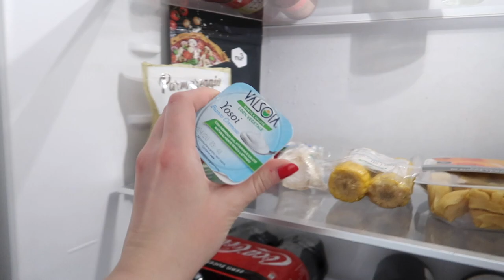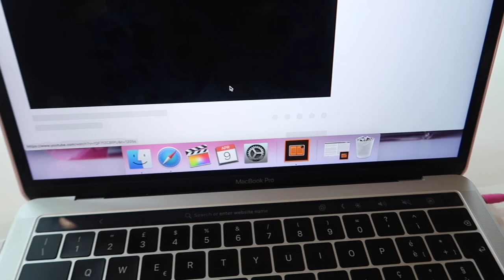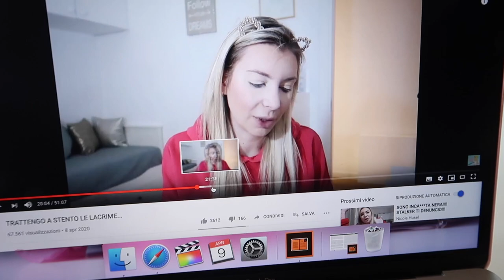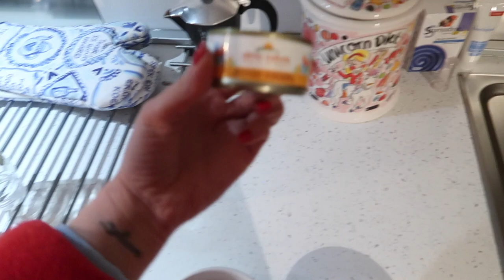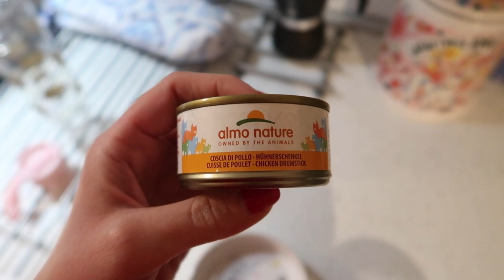DI CHI CAVOLO È QUESTA VOCE???? AVVENIMENTI STRANI IN CASA.......